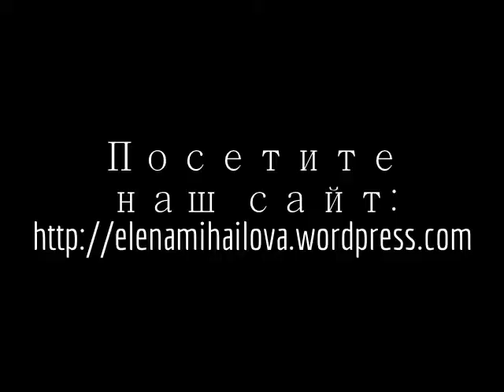Спальня для деток в частном детском саду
мы находимся в Ришон ле Ционе
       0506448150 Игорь